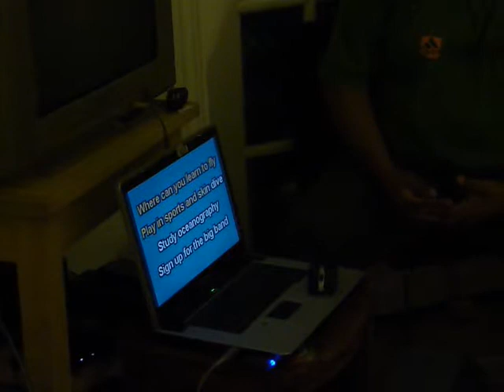Karaoke sur st-denis